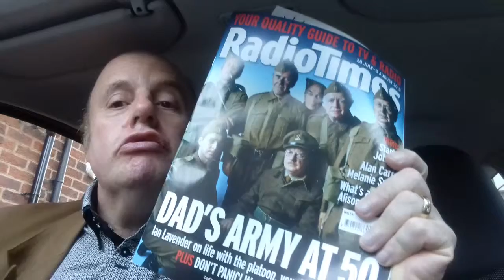Dad's army at 50